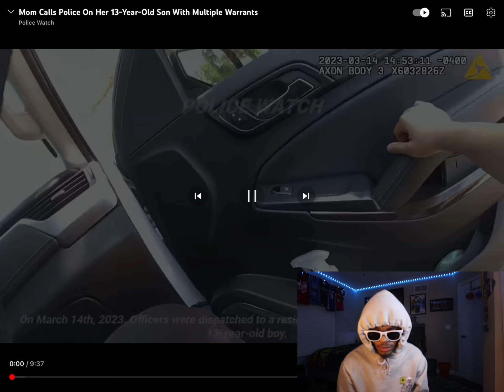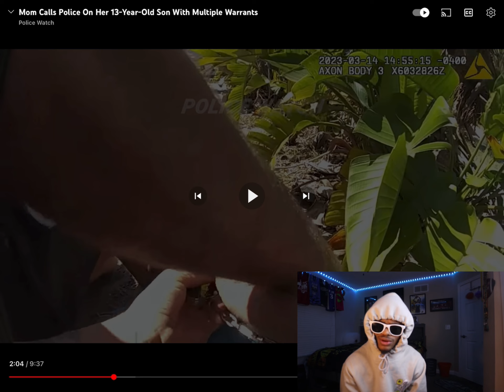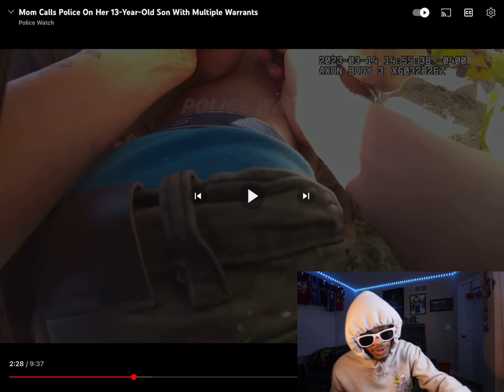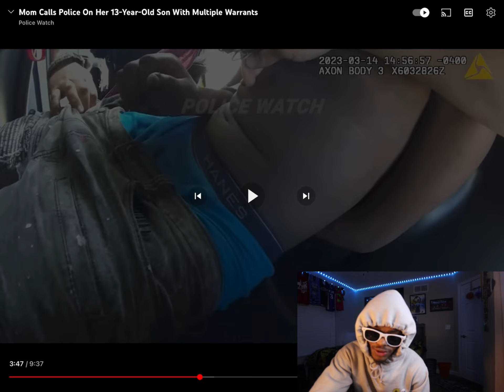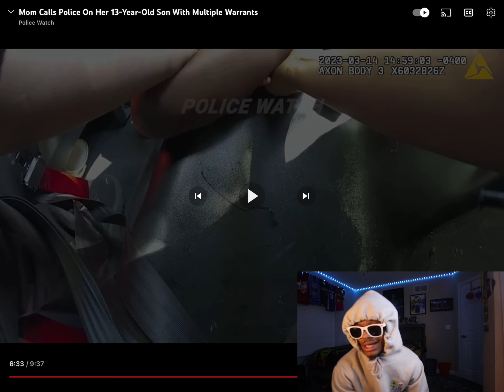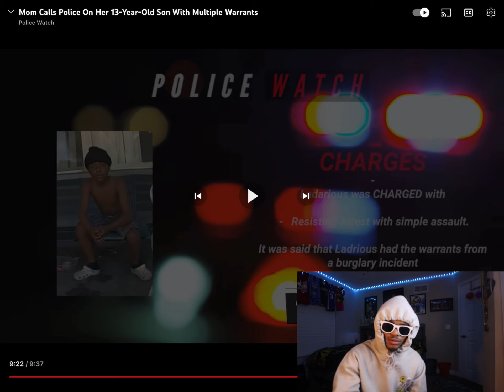Tay2Exquisite Reacts To “Mom Calls Police👮🏼‍♂️ On Her 13-Year-Old Son With Multiple Warrants”😳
Expen$ive Creation Instagram: @expensive_creation3

Main YouTube Channel: Tay2Exquisite